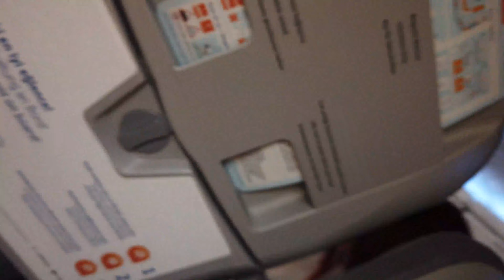🌍4K Sonsuz Uzaklıklara Adım Adım: Türkiye'den Almanya'ya Yolculuk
✈️ Yolculuk Rüyası: Uçağa binip koltuklarımıza yerleştiğimizde, muhteşem manzaraların keyfini çıkarın. Kalkıştan düşüşe kadar olan süreç, sizinle birlikte hissettirmek istiyoruz.

🇩🇪 Almanya'da Macera: Almanya'ya ayak bastığımızda, bu büyüleyici ülkenin büyümesine kapıldık. Sizleri Almanya'nın güzelliklerini keşfetmeye davet ediyoruz.

Bu video, yolculuğumuzun onun anı ile buluşmak için hazırlandı. Unutulmaz anılarımızı ve bu harika seyahatleri paylaşmaktan mutluluklar ortaya çıkar. İyi seyirler! ✈️🌍🇩🇪

Yeni Vloglar için takipte kalın.
► En Çok İzlenen Videolarımız!
YENİ BİR YER ! NELER YAPIYORUZ